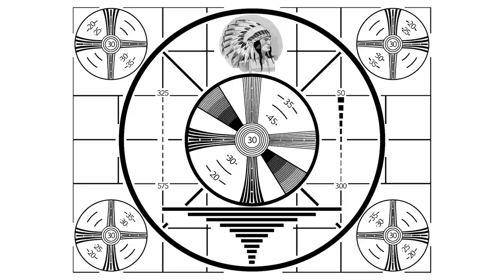Episode 2: Using a Caterpillar D4 to drag our 1965 bus up to our off-grid property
A 1940-something Caterpillar D4 bulldozer pulls our 1965 Flxible New Look Bus up to our remote off-grid property for our next project.  Will we make it through the hairpin turn? Will we need our plan of crashing into a tree if chains break? No. But you're literate, so that's a win. Are those loops on the front of the bus strong enough to handle the job? Do we have enough cameras to archive this epic adventure? Yes. But you can be a critic too.